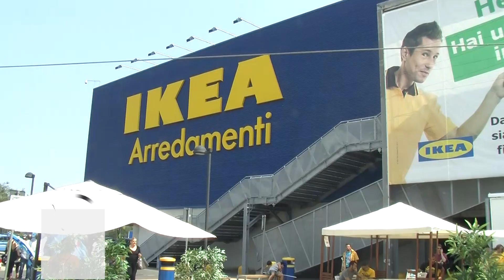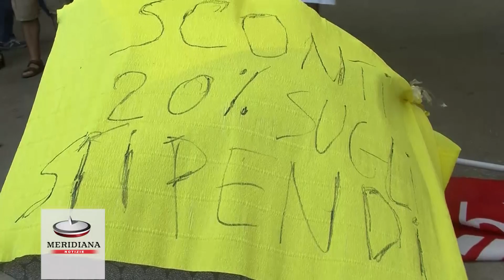Ikea, ad Anagnina il sit in dei dipendenti:"Vogliono i nostri soldi"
Primo sciopero per i dipendenti Ikea. Per la prima volta da quando la multinazionale svedese ha aperto il primo megastore in Italia, i circa 6mila dipendenti Ikea hanno manifestato contro la disdetta unilaterale del contratto integrativo ed una offerta che profila tagli sulle maggiorazioni per il lavoro domenicale e festivo e la trasformazione del premio aziendale da fisso in elemento variabile.